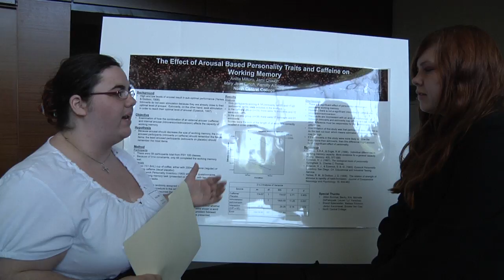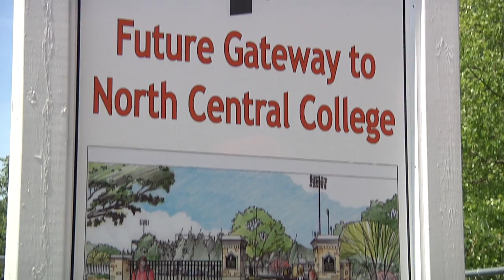Cornerstone Week in Review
The events of the annual week-long celebration brought the College and its community  together.